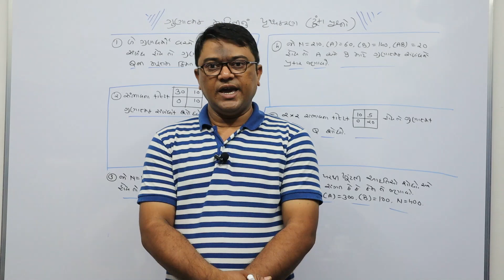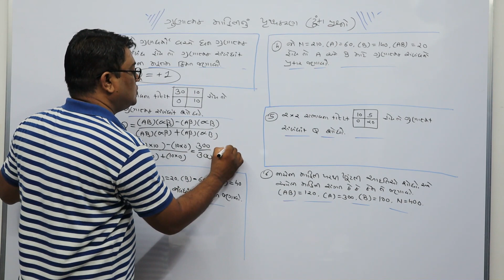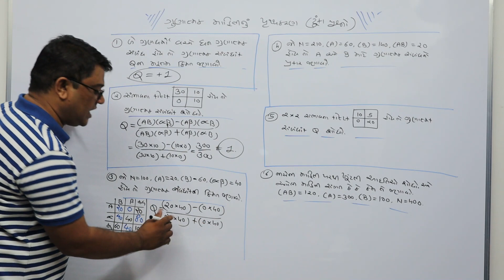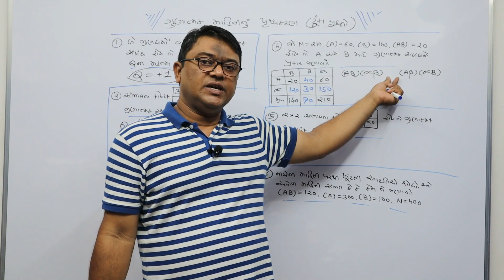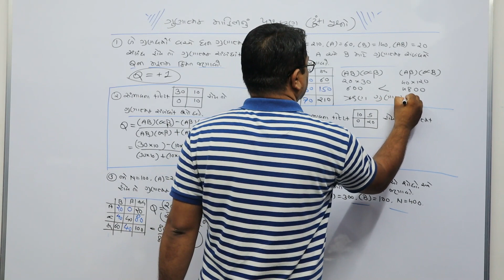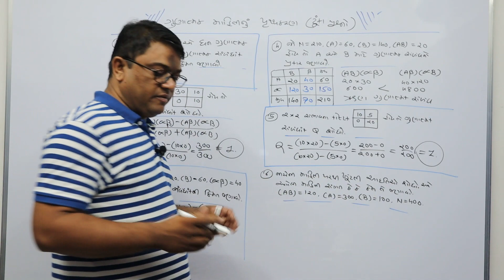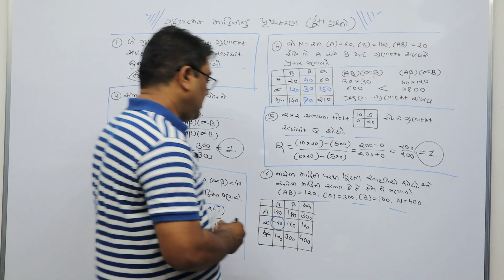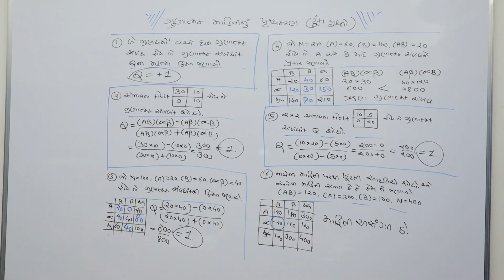ગુણાત્મક માહિતી નાં ટૂંકા પ્રશ્નો 1, Short Questions of Categorical Data Analysis 1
ટૂંકા પ્રશ્નો, ગુણાત્મક માહિતીનું પૃથ્થકરણ, Short Questions, Categorical data analysis, FYBCOM, VNSGU, Statistics by Asst. Prof Rutulkumar Sutariya.